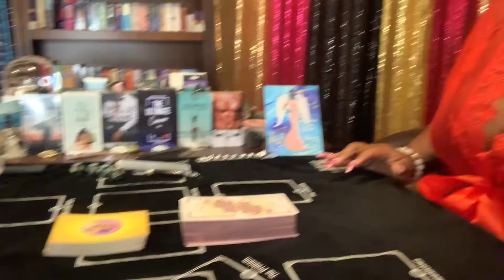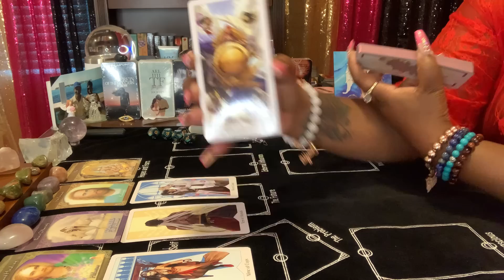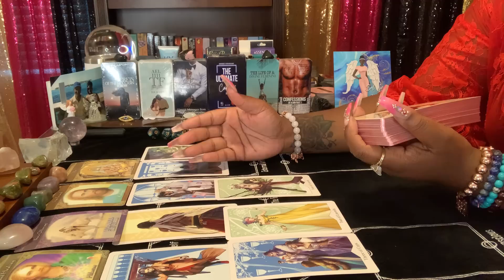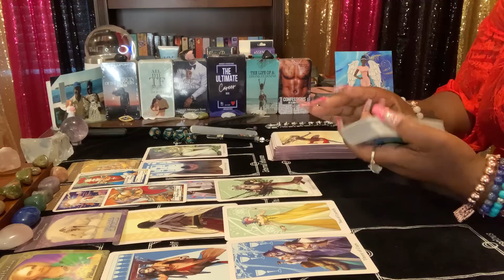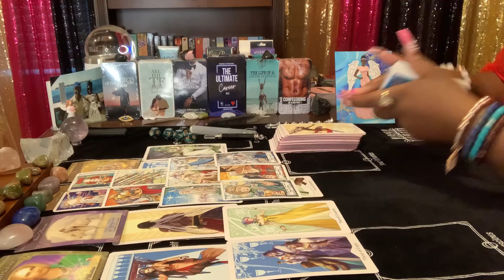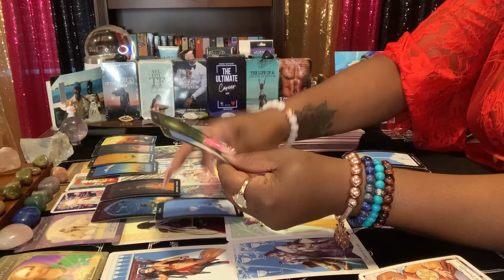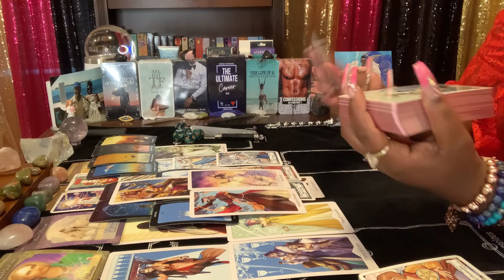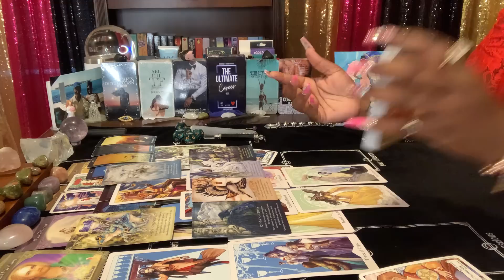FINALLY Coming to ask you for a major favor-help! Revealing it all for you! A MUST WATCH 📞 📱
ENERGETIC VIBRATIONS OF *CALLING-TEXT*